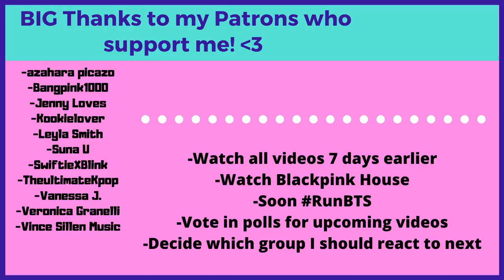I NEED HELP! 😂😂 KIM SEOKJIN'S HABITS! - Reaction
Flo M.
Postfach 11 61
25442 Quickborn
Germany

Flo M.
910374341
Packstation 117
25451 Quickborn
Germany